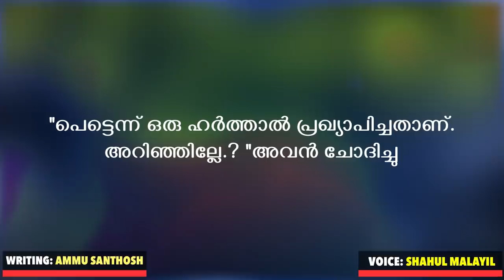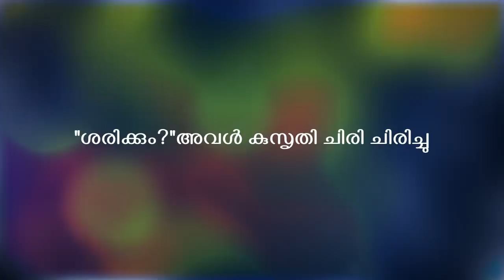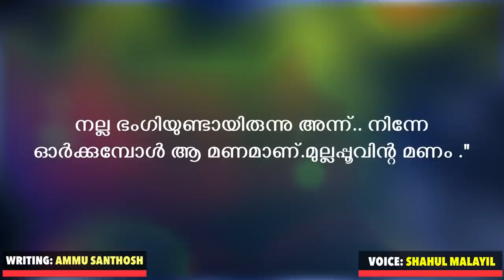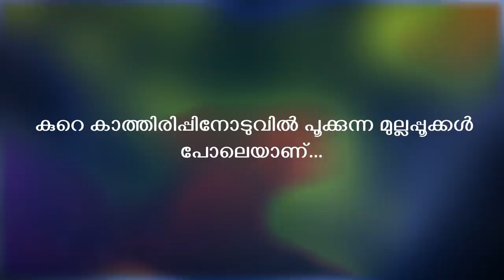പ്രണയത്തിന്റെ കുടമുല്ലപ്പൂവുകൾ…Shahul malayil- Ammu Santhosh